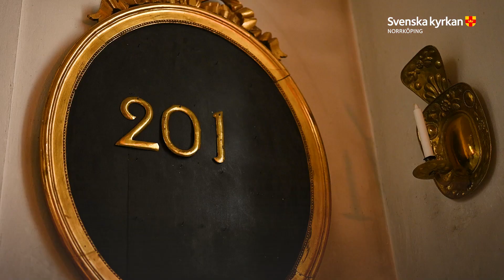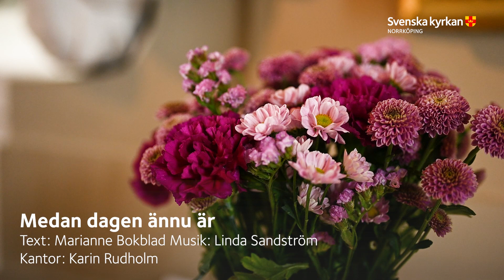Digital gudstjänst från Kimstad kyrka 10:e söndagen efter trefaldighet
”Ty liksom vi har en enda kropp men många lemmar, alla med olika uppgifter, så utgör vi, fast många, en enda kropp i Kristus, men var för sig är vi lemmar som är till för varandra.”

Vi är alla en kropp. I den, och med den, lever vi våra liv. En kropp den består av olika delar. Olika men lika viktiga. Vi är alla delar av någonting större. Hör präst Liza Hagberg Lerner reflektera kring detta denna tionde söndagen efter trefaldighet.

Medverkar gör präst Liza Hagberg Lerner och kantor Karin Rudholm.